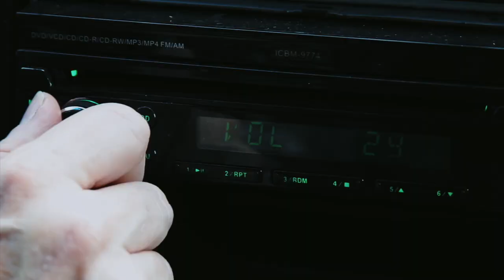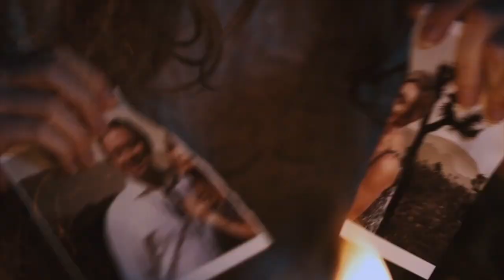Oliver Robins Interview - Celebrity Crush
Vegas Film Critic (Jeffrey K. Howard) speaks with Actor/Writer/Director of Celebrity Crush, Oliver Robins.